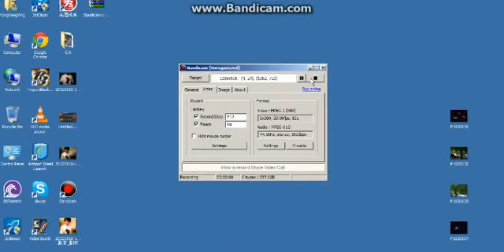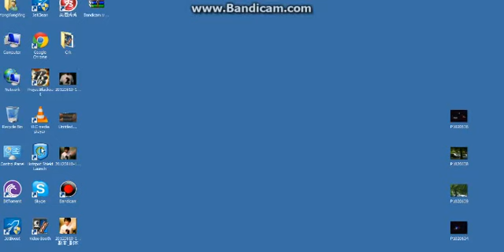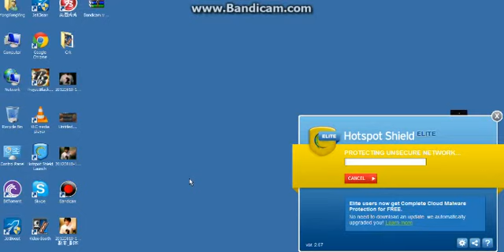Account Rejoin Blocked Project Blackout[FIX] By YongYongYing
This vid is showing how to fix the error Account Rejoin Blocked Project Black by YongYongYing